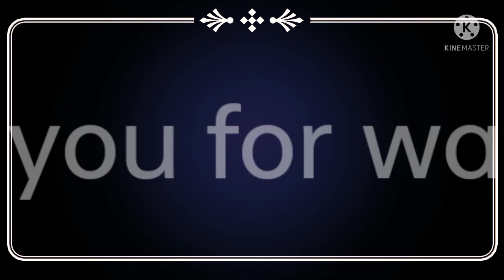😡 angry on master player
phone name: oppo f15